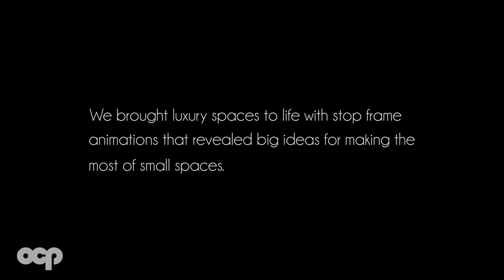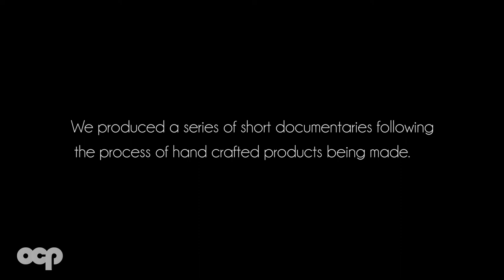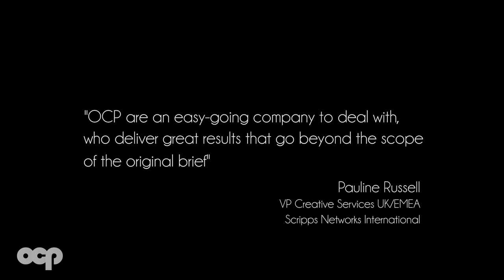Fine Living Shorts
After a busy few months filming at multiple locations in Devon we have now completed our series of shorts for FINE LIVING channel. Scripps Network came to us with a brief to create bespoke short-form films that would inject a bit of personality onto their lifestyle channel, Fine Living, as well as making it feel current and fresh. In total we made 19 films!

Director: Various: Amanda Bluglass, Tim Dollimore, Danny Cooke
DOP: Callum Earnshaw
Executive Producer: Caroline Yearsley, OCP
Post Production: Ed Moorhouse, Charlie Freeman, OCP